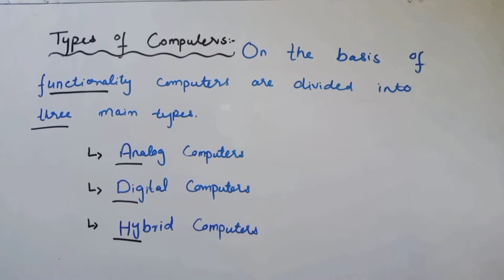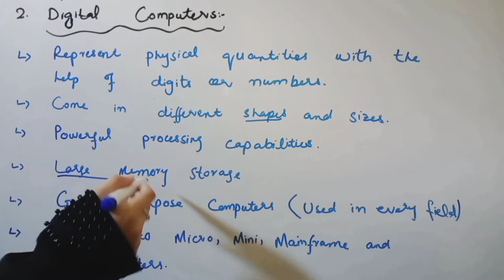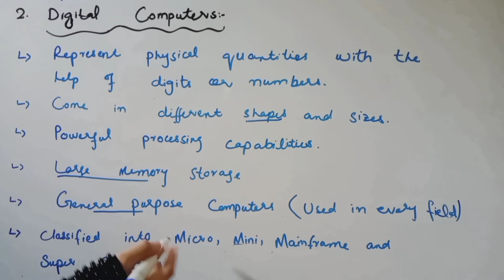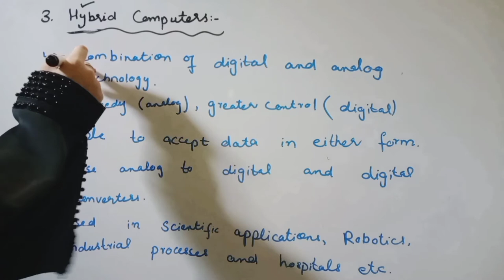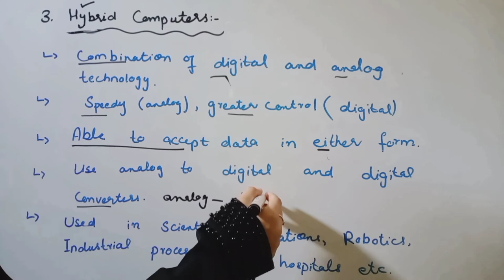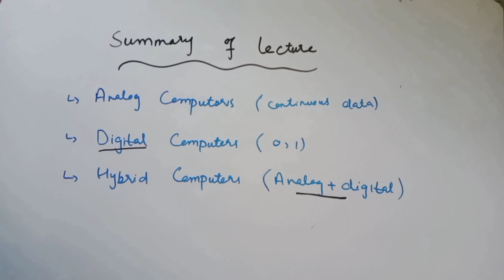Analog Computers, Digital Computers, Hybrid Computers | Types of Computers in Hindi/Urdu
In this video all of three types are explained with examples in detail in Hindi/Urdu.

Analog Computers
Digital Computers
Hybrid Computers

Special purpose and General purpose computers are elaborated through examples.

We have different playlists of different subjects, links are given below...